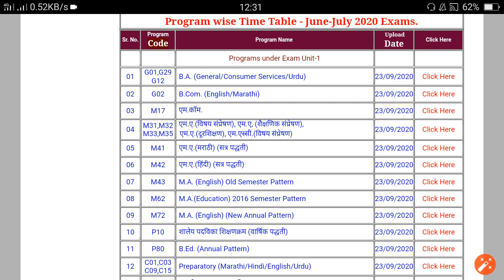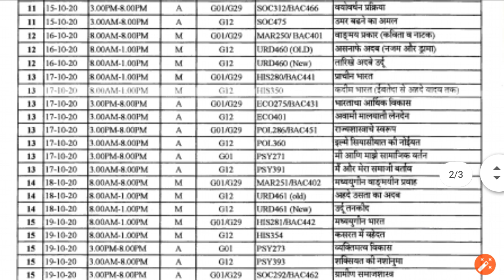Ycmou Open University Oct Exam Timetable PDF स्वरूपात कसा पहायचा | ycmou Oct Exam 2020